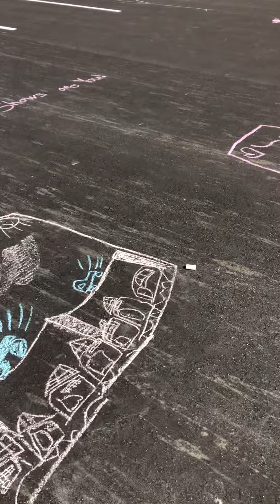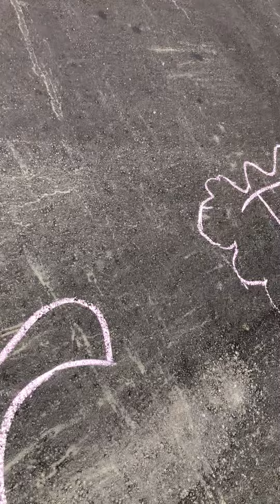PRECIOUS GIFTS = A HEAVENLY SEAGULL & A KEY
THIS VIDEO WAS DONE SEPTEMBER 19TH, 2020! THE MOST MUY IMPORTANTE FACT I MAY SHARE WITH MANY = A #13 "LEGAL RULING" THAT LEAD ME TO LEARN A TAD MORE ABOUT THE TEAM NEEDED FOR THOSE INVOLVED IN COURTS OF ALL KINDS!

A MAJOR SHARING ABOUT THIS DAY WITH MY CHILDREN = IT WAS THIS EXACT DAY OF THEM BEING THEIR AMAZING ARTSY SMART CREATIVE SELVES = THAT LEAD DADDY/ME TO CREATE IN AN "ADULT MANNER CHALK MESSAGES" ON CONCRETE AMIDST THE AREA I WAS FOR PUBLIC WALK AND DRIVE BY FOLK!

FIRST AND FOURMOST = YES I UNDERSTAND HOW ANY NON PARENT OF THESE TWO CHILDREN MAY THINK "THEY DON'T LOOK TRULY HAPPY AND/OR COMFY AMIDST THIS VIDEO."   = I RESPECT THAT THOUGHT IF YOU HAVE IT AND KNOW THIS: IT WAS THE BEGINNING OF THE MY FILMING WITH THEM AND THEY WERE BOTH SO LASER FOCUSED ON THE MAJOR ART THEYYYYYYYYYYY WANTED TO CREATE:)

I PRO MISS MY CHILDREN AND THEIR MOTHER PLUS PROMISE ON THEIR LIVES AND ALL LIVES READING THIS = I WILL SHARE THE REAL DEAL STORY OF EXACTLY WHERE MYSELF PLUS MY TWO CHILDREN WERE STANDING AT THE WINGATE HOTEL WHEN MY SON SAW THE "WINGATE" SIGN AND SHARED HIS THOUGHT ON THAT HOTEL NAME + EXACTLY WHAT MY DAUGHTER SAID TO ME AT THAT EXACT SPOT AFTER SHE ASKED ME TO "LEAN DOWN DADDY I HAVE SOMETHING TO SAY TO YOU." AND THEN SHE SAID "DADDY, KEEP WORKING ON THE _ _ _ _ _ FACTORY FOR PEOPLE NEED IT TO HELP CHANGE THEIR THINKING." THAT OCCURRED DURING LATE JULY 2020:)

I'M SHARING THIS VIDEO FOR ANYWON WHO QUESTIONED THE RELATIONSHIP I HAVE WITH MY CHILDREN, THEIR SAFETY WHEN WITH ME AND MOST IMPORTANTLY FOR = REAL DEAL LOVE SHARINGS:)

SIDEKNOWS: ALL WILL HEAR A BEAUTIFUL KIND SHARING OF A TRUE STORY AS TO WHY on 6/12/2022 = 2 VERY KIND SISTERS/KIN POLICE STOPPED TO CHECK ON ME FOR A STRANGER CALLED IN ABOUT ME GOING POTTY IN A PUBLIC REST ROOM WHILE WEARING MY BROTHER EINSTEIN SHIRT. I FORECAST AND FOURCAST (MEANING: PREDICTED) "THAT CALL BY A STRANGER" FOR I UNDERSTAND HABITUAL UNCHOSEN DECISION PEOPLE MAKE VIA THEIR "NEW INTELLIGENCE BECAUSE OF TODAY'S WORLD SITUATIONS.'" AFTER THAT EXACT OCCURRENCE NO WON ASKED ME EXACTLY WHAT HAPPENED FOR IF THEY'D HAVE SIMPLY ASKED ME WHAT EXACTLY HAPPENED THAT DAY THEY'D HAVE LEARNED MY FORECAST/PREDICTION PLUS MY EXACT EVERY SECOND DECISION MAKING WHEN MY CHILDREN ARE WITH ME. AND THEN ALL WILL ALLSOUL HEAR HOW MY CHILDREN PLUS MANY MORE AMIDST MY CHILDREN'S LIVES HAVE LEAD DECISION MAKING LIFE ACTIONS THAT ARE NOT BASED OFF REALITY BUT RATHER ASSUMPTIONS AND THAT IS EXACTLY WHAT WORLDWIDE NEWS AND RUMORS HAVE DONE TO THIS WORLD!

I ALLSOUL SHARE THIS FOR A BILLION ADULTS WHO DESERVE THIS TYPE OF REAL DEAL PEACEFUL LOVE SHARING TIME = AMIDST THEIR OWN LIVES!

I ALLSOUL OWE SEVERAL DRIVERS, COPS, JUDGES, SHERIFF, PARENTS AROUND THE WORLD AND MANY MORE FOLK = REALITY! CAN BE SHIFTED FOUREVER!

THIS VIDEO IS WON OF 100'S OF PHOTOS, VIDEOS, AND REAL WRITINGS VIA MY CHILDREN AND I = THAT PROVE LOVE IS NO JOKE!

AND A "JANUARY 8TH, 2021 - JANUARY 18TH, 2021 GROUP" + A "FEBRUARY - AUGUST 2021" GROUP + AN EXACT AUGUST 17TH, 2021 SQUAD + ANYWON WHO CAN VIEW VIDEOS WORLDWIDE = THIS VIDEO IS FOR ALL OF YOU!